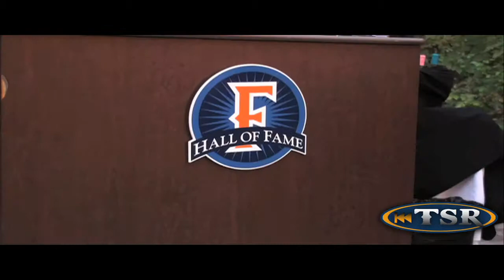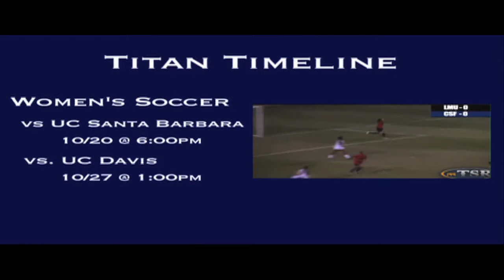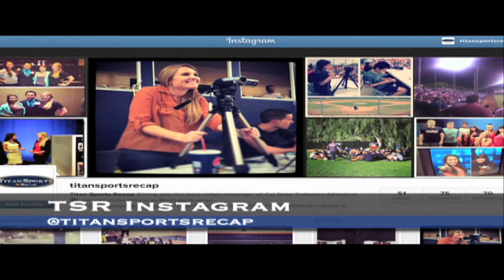Titan Sports Recap Season 6 Episode 3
Men's Soccer continues conference play, Titan Ice Hockey falls to texas A&M, and Titans get inducted into the Cal State Fullerton Hall of Fame.